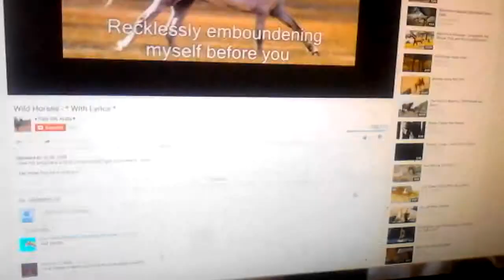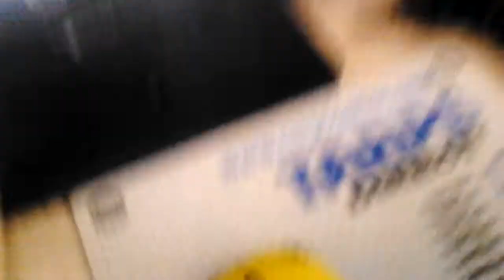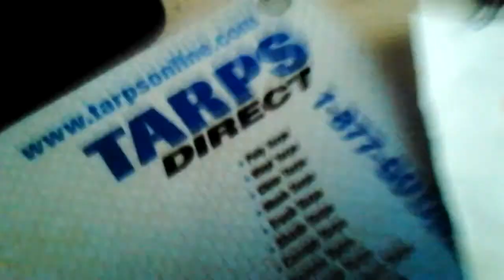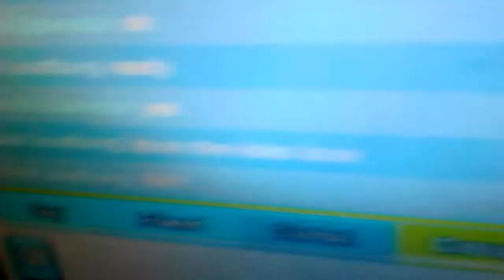!!!WILD HORSE VIDEO RUNS AS FUN AS FUN!!!